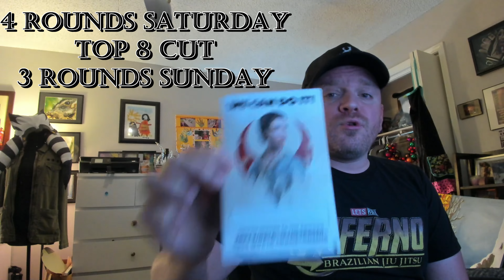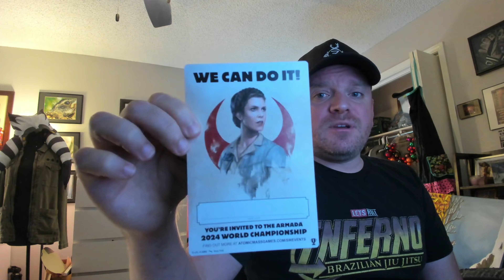OzMO 2023 Update - Structure, Schedule, Prizes, and more!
Greetings!

The Ozark Mountain Open 2023 is almost upon us, November 4th and 5th, at Gear Gaming Fayetteville! I go over the structure, schedule, prizes, casual tournament and more. Please sign up on T4 as soon as possible! I will be providing lunch for Saturday, and I need to know how much food to buy. For regular communications and questions, please go to the OzMO 2023 Discord.

Also, please make sure you are familiar with the new Errata and FAQ changes that AMG announced. These new rules and points changes will be in effect and enforced for OzMO 2023.

Preamble – 00:00
Tournament Structure – 01:10
Tournament Schedule – 02:53
Tournament Registration – 05:37
Errata and FAQ Ruling – 10:09
Tournament Prizes – 11:34
Day 2 Casual Tournament – 16:38
Communications – 20:38
Credits – 22:15